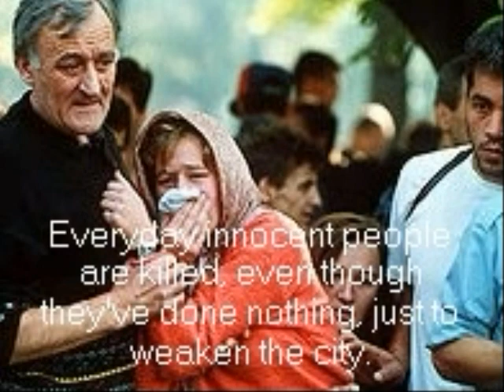Sarajevo Story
This is an English project. Don't judge me too much.